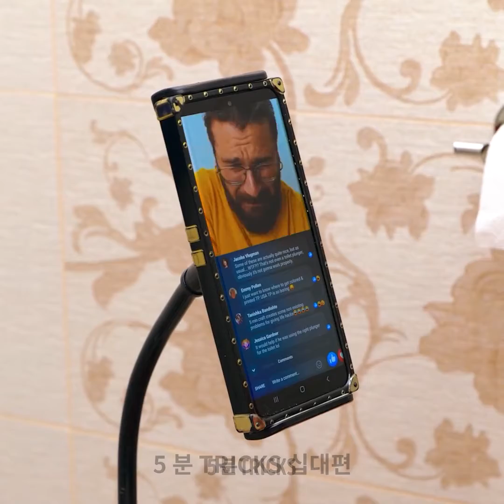지금 당장 시도할 수 있는 똑똑한 욕실 꿀팁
타임스탬프:
00:00 똑똑한 변기 팁
00:23 변기솔 꿀팁
00:33 변기 청소 방법
08:00 면도 거품 꿀팁